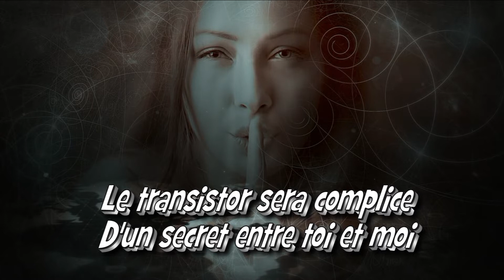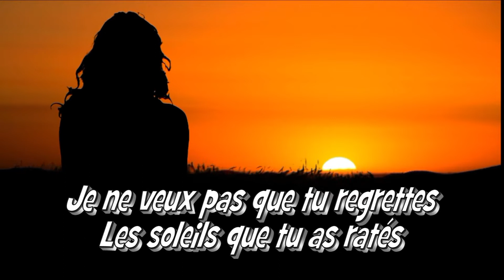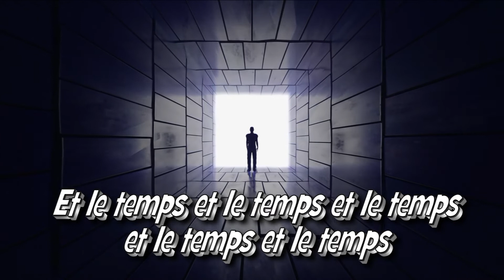Un peu d'amour et d'amitié - par Jean Loup de Cazouls-lès-Béziers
Une chanson de G. Bécaud
Une façon d’affirmer que la chanson apporte à celui qui manque d’amour, d’amitié. Et c’est le chanteur qui propose le support pour transmettre cette présence.
Mais la chanson date, et aujourd’hui les moyens ont été multipliés, et d’année en année ils augmenteront encore !
Mais …. Cette offre trop généreuse ne risque pas d’être inaudible ?
Une bonne fin de soirée
Amitiés à tous et à bientôt
Jean-Loup

A song by G. Bécaud
A way of affirming that the song brings to those who lack love, friendship. And it is the singer who offers the medium to transmit this presence.
But the song is old, and today the means have been multiplied, and from year to year they will increase again! But This overly generous offer is not likely to be inaudible?
A good end of the evening
Friendship to all and see you soon
Jean-Loup

ENGLISH TRANSLATION OF THE SONG'S LYRICS "A little love and friendship"

You who are alone and who ask for
A little love and friendship
A little warmth for your soul
For you all alone I want to sing

The transistor will be an accomplice
Of a secret between you and me
And on the airwaves I slip
To bring you a little joy

You in your boat on the sea
You in your distant village
You have an insurmountable problem
Here, put it there, on the table

et it pass, let it pass
And time and time and time and time and time
Will solve it for you
Okay (okay) good

I don't want you to regret
The suns that you missed
I promise you party nights
Ah, but those ones, you mustn't miss them

And you, your room is like an island
Where you must have often cried
Around you, there's the city
Take your coat, we're going to toast

Toast to the sailors on the sea
To the guys in the distant village
To all their insurmountable problems
Here, put them there, on the table
Let it die, let it die
We'll sort them out
Okay (okay) good